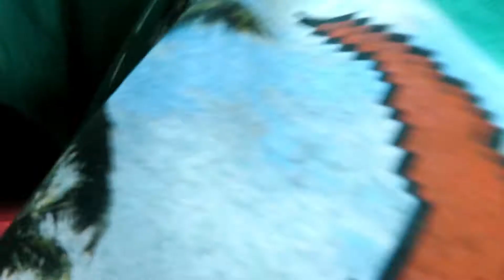Beach Prank on Precious!!!!! PJ & Family VLOG#2